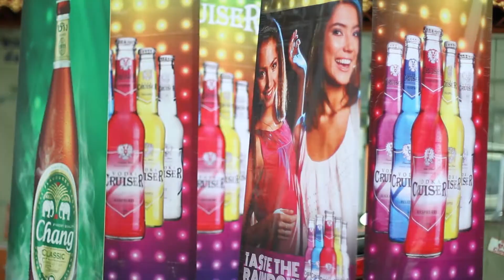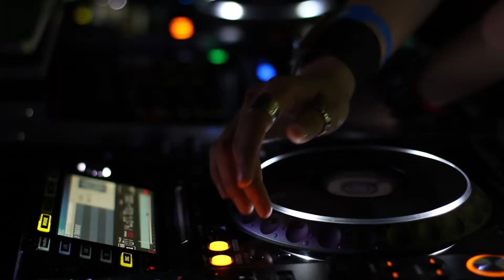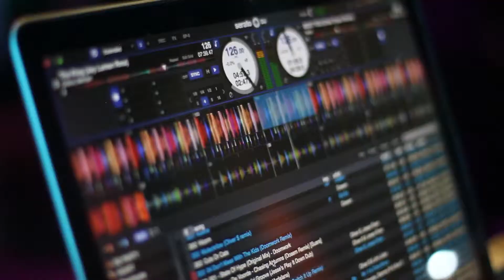WAVE FESTIVAL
WAVE FESTIVAL • 14-18 April • 2pm - 4am every day
5 Days & Nights of Electronic Music on Victory Beach, Sihanoukville.